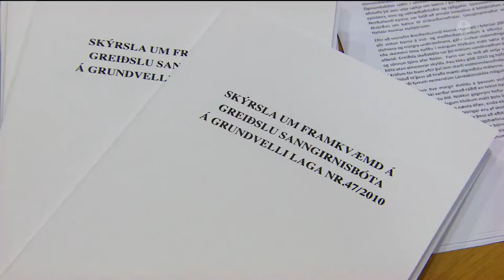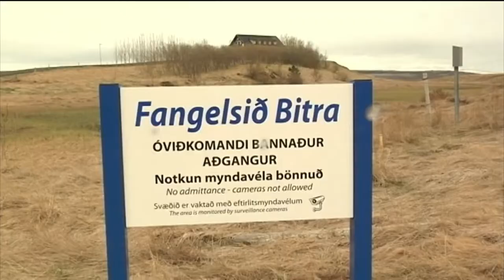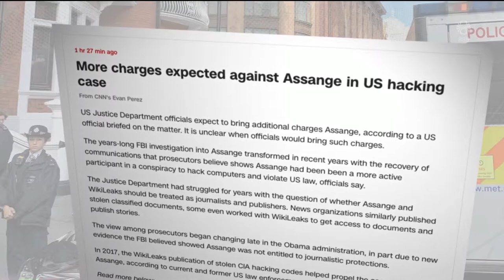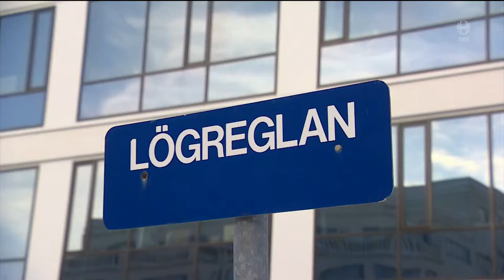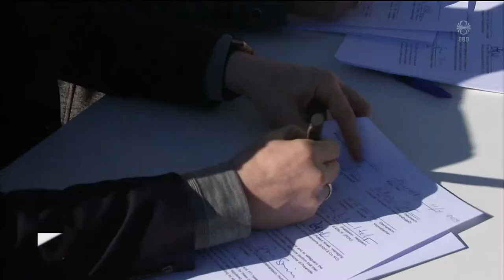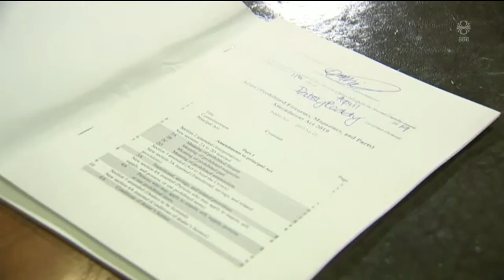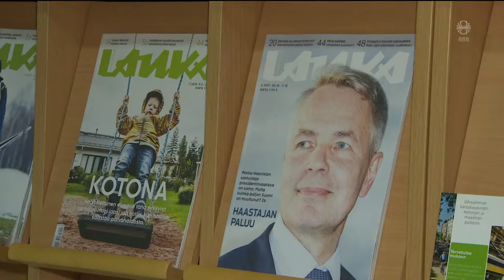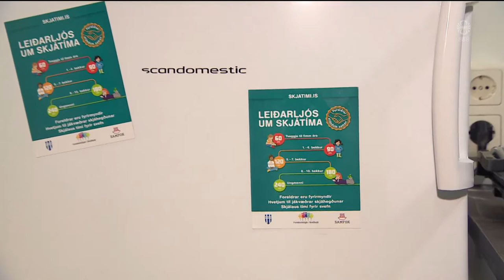Fréttir - 11. apr 2019